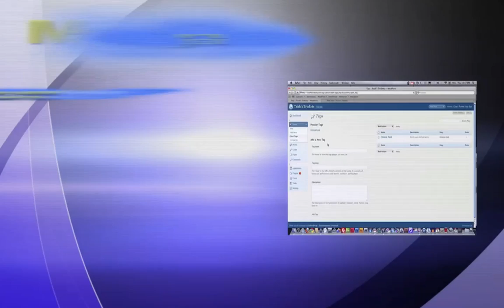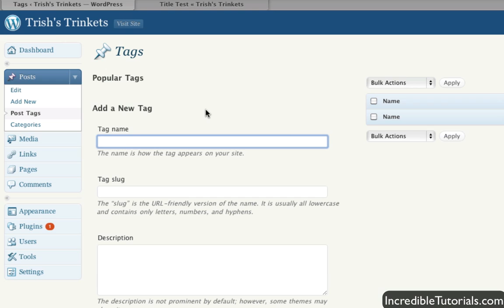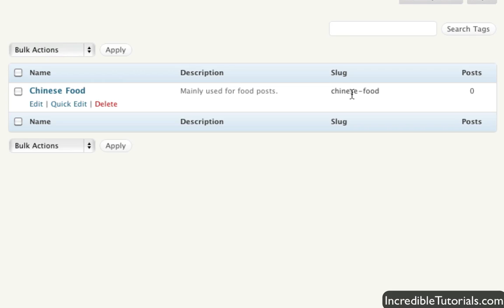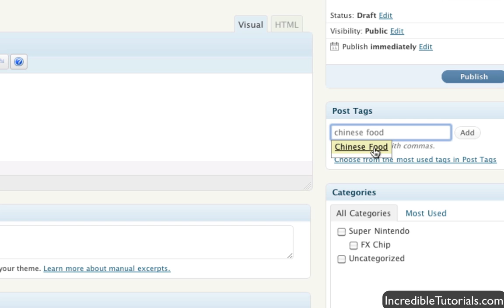WordPress Tutorial: Working with Tags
In this WordPress lesson I focus in on what tags are and how to use them in your posts.

Want to stay up to date on the latest tutorials?  These links should help you out: